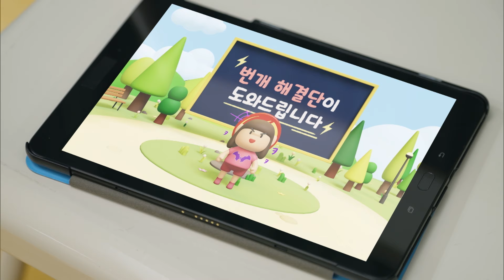[5화 예고] 번개망토의 비밀 - 번개 해결단의 탄생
어린이 드라마 ⚡️번개망토의 비밀⚡️5화 예고 ⭐️

난 정의의 용사!🦸 무엇을 도와드릴까요?

⚡️번개 해결단⚡️을 만든 번개🦸‍♂️ 다해⚽️ 세한🎨 메타버스 앱으로 사건을 받아 해결을 해나가는데..

한편, 번개가 망토를 포기하게 만들기 위해 꿈잡이😈가 활동을 시작하게 되고... 번개🦸‍♂️ 다해⚽️ 세한🎨이의 사이도 위태위태해보이는데...!

과연 ⚡️번개해결단⚡️은 어떻게 될까요?

번개🦸 다해⚽️ 세한🎨이의 ⭐️비밀 영웅 프로젝트⭐️ EBS 어린이 드라마⚡️번개망토의 비밀⚡️

📺 EBS 1TV 매주 금요일 오전 8시 20분

📺 EBS 1TV 매주 토요일 오전 9시

📍 다시보기는 애니키즈, EBS KIDS, 모여라딩동댕 유튜브에서 만나요!